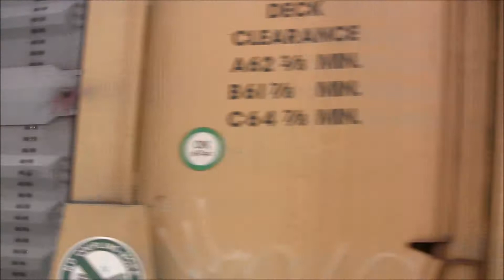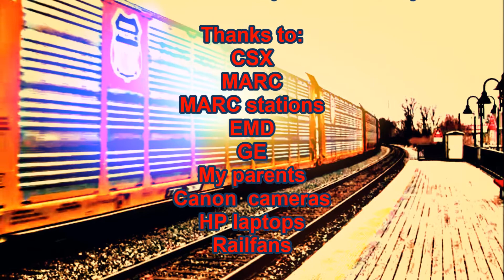[HD] Twice the CSX Auto Rack Action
Recorded on 3-1-2014 at the Laurel MARC station in Laurel, MD.

Engines:
Q276-
CSX #8772 SD60M YN3
CSX #3062 ES44AH YN3B

Second train:
Q216-27
CSX #7392 C40-8W YN3
CSX #4817 SD70M YN3

CSX decides that sometimes 1 auto rack train isn't enough and sends another behind it. CSX Q276 enters into Savage while Q216 rockets past headed towards Baltimore.